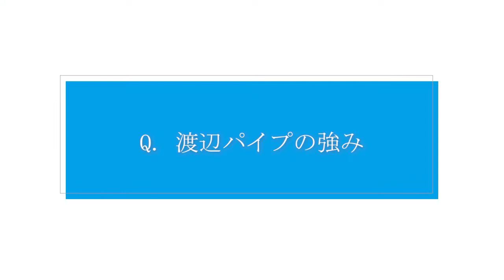渡辺パイプ株式会社 社員インタビュー【水と住まいの事業本部 水工サービスセンター 2020年入社】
2020年入社　水と住まいの事業本部　水工サービスセンターで営業として働く社員のインタビュー動画です。仕事のやりがいや今後の目標などを聞きました。